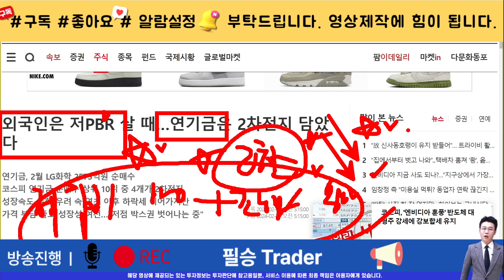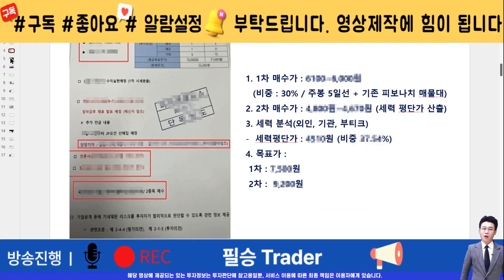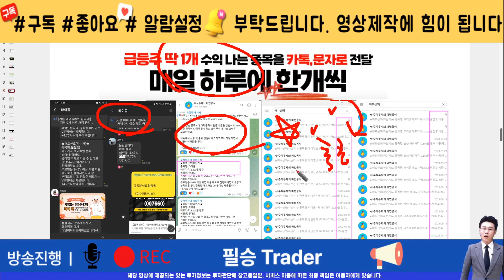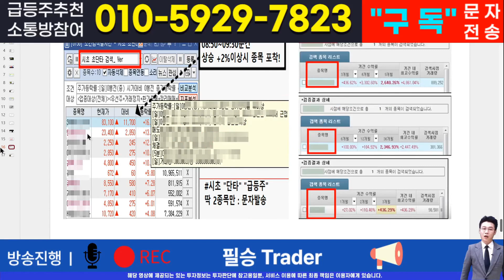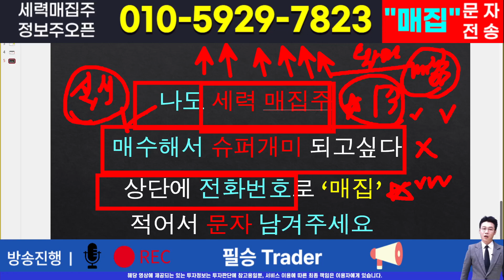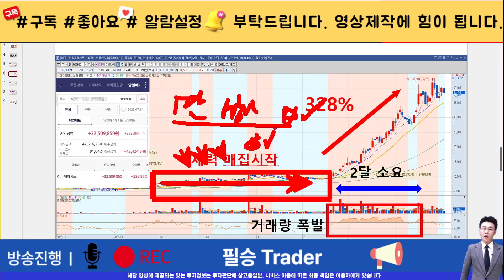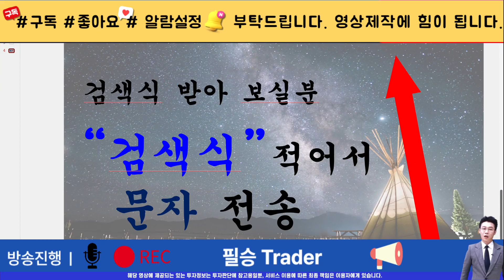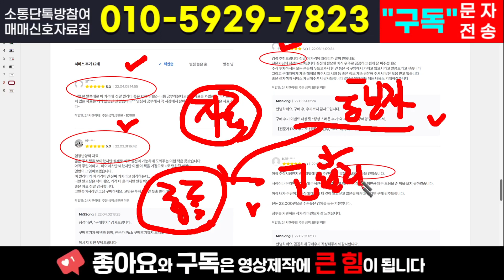[주식]솔브레인홀딩스 - 세력은 똑같은 패턴으로 올립니다. 세력 손바뀜 구간 곧 나오겠네요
실시간 구독자소통 카톡방 투자정보 텔레그램